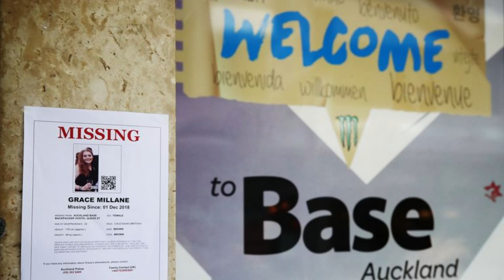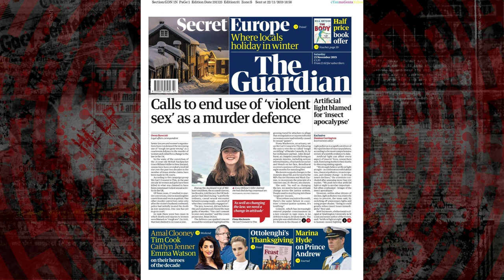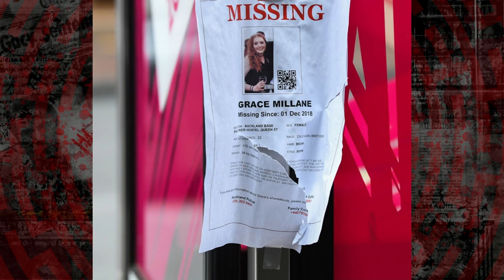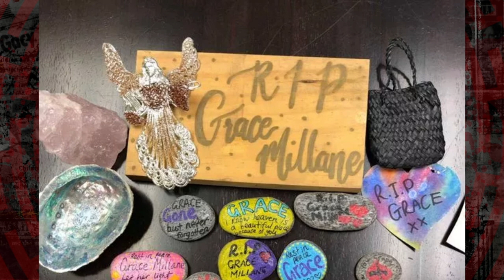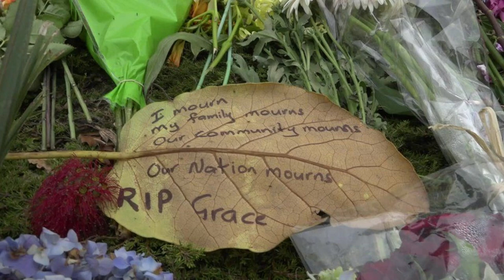THE HORRORS OF ROOM 308: Inside The Chilling Murder Of Grace Millane.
Grace Millane was traveling the world after graduating from college when she met Jesse Kempson on a dating app while visiting New Zealand — then he strangled her to death in his hotel room.

In 2018, 21-year-old Grace Millane decided to take a gap year after graduating from college. The young British woman planned to travel the world, and she set off on a backpacking tour that fall. After spending six weeks in South America, she flew to New Zealand for a two-week stay. Millane was looking forward to celebrating her 22nd birthday while she was there — but tragically, she never got the opportunity. On Dec. 2, Millane’s parents sent her birthday wishes, but she never responded. They grew concerned, and three days later, they reported her missing. Police in Auckland soon discovered that she wasn’t just missing. She was dead. In less than a week, they identified her killer as Jesse Kempson, a 26-year-old man with a history of violence against women. Millane had met up with Kempson the night of Dec. 1 for a date after connecting with him on Tinder. And before Grace Millane ever received her parents’ birthday message, Kempson had strangled her to death in his hotel room.